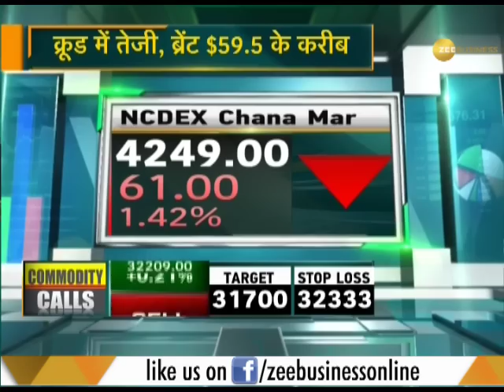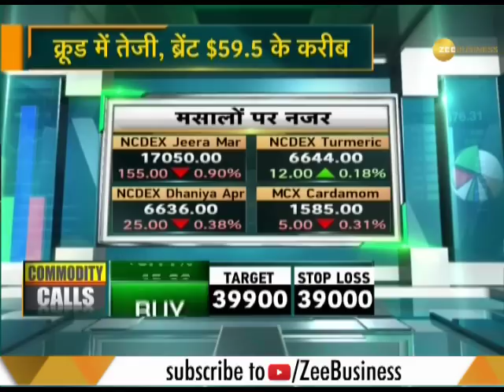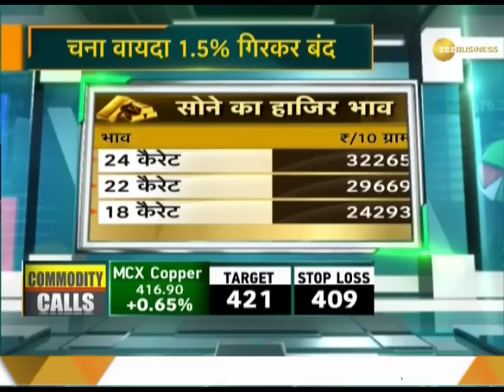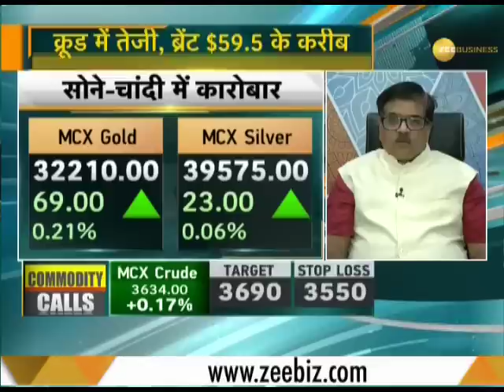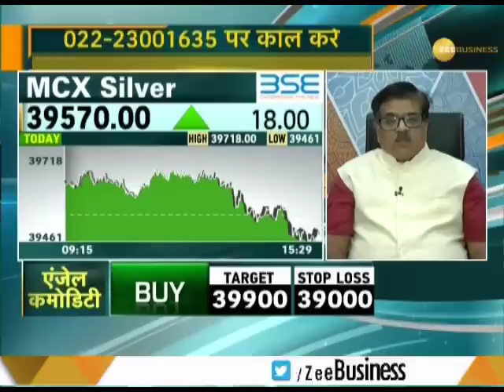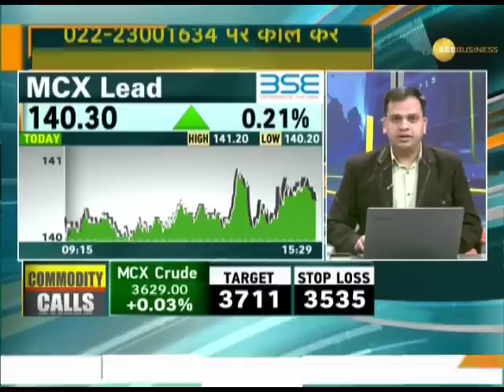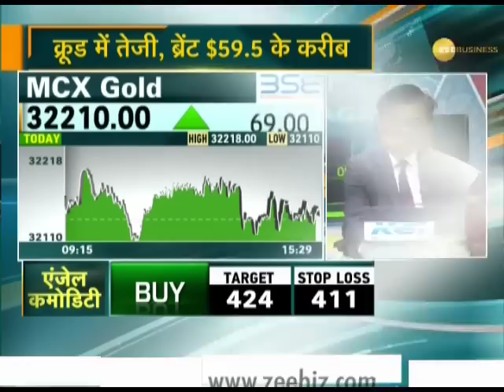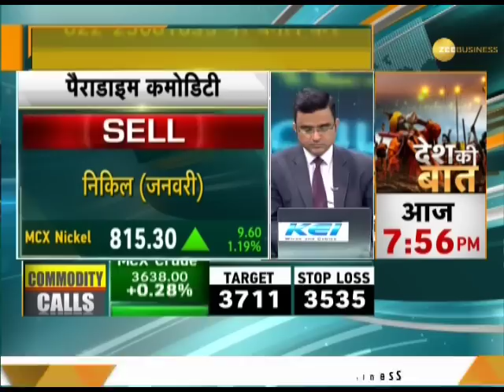Commodities Live: Catch the action in commodities market 15th January, 2019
Watch this segment to know about action in the commodities market, 15th January, 2019.